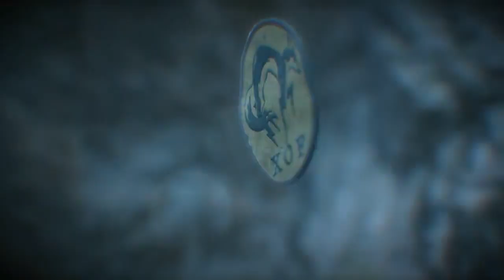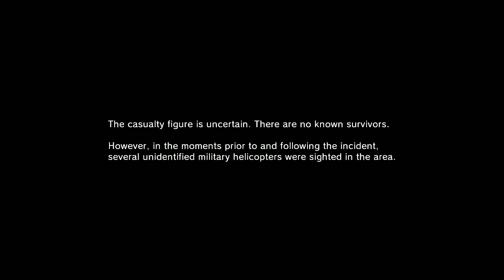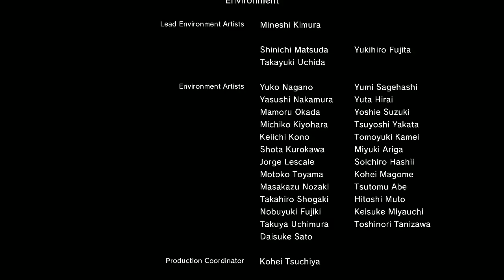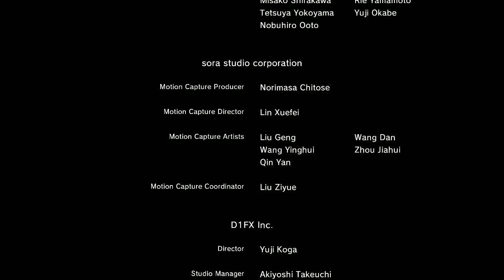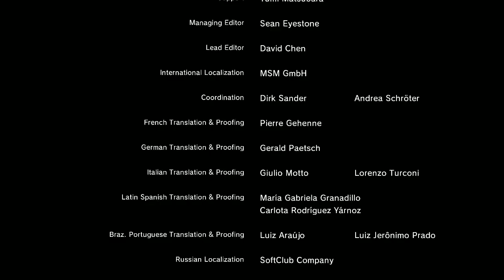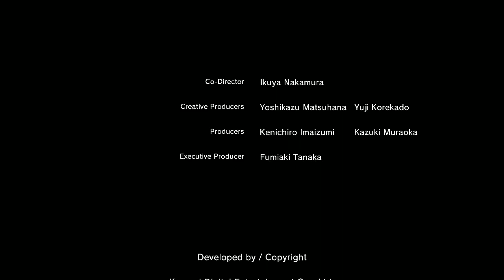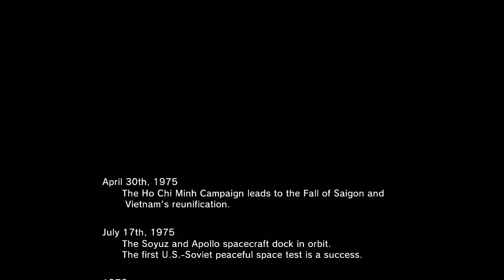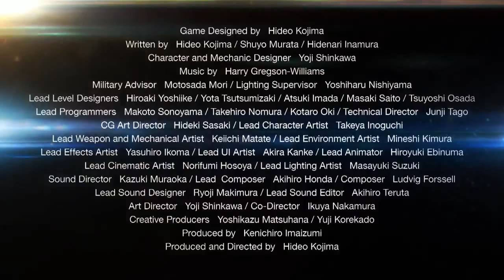[Vinesauce] Vinny - Metal Gear Solid V: Ground Zeroes + Art!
Vinny streams Metal Gear Solid V: Ground Zeroes (MGS V/MGS 5) for PC live on Vinesauce!
YouTube Gaming and Twitch Livestream of Metal Gear Solid V: Ground Zeroes! This is a video game for PC, the stream was recorded/edited by Vappyvap (Vappyvap88).